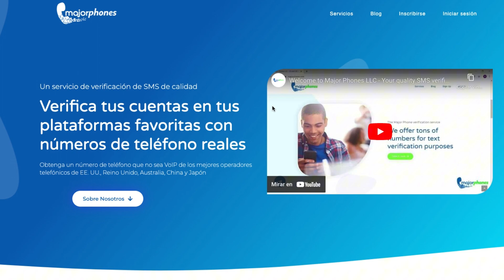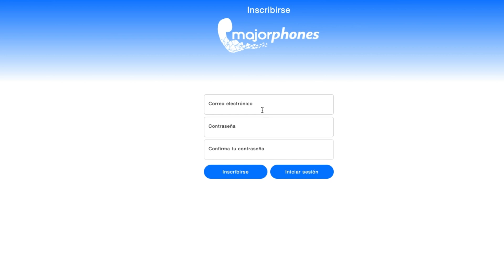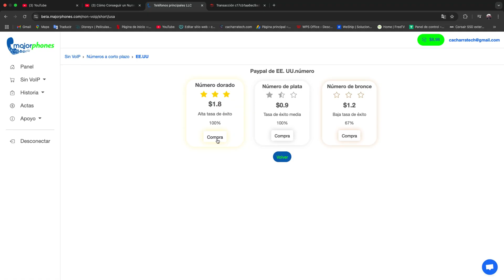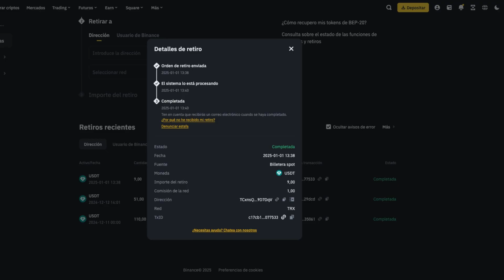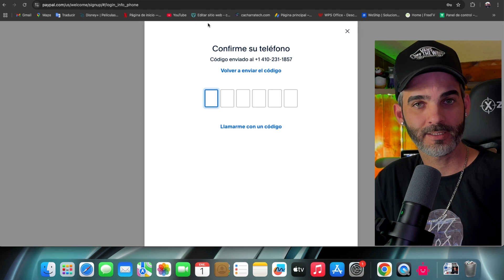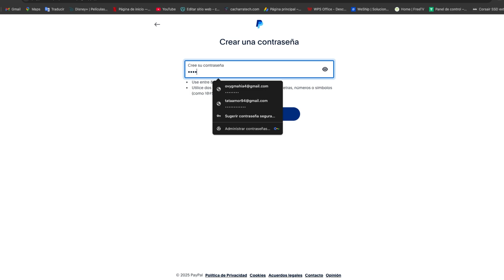🇺🇸📱 Cómo CONSEGUIR un NÚMERO de EEUU para VERIFICAR Cuentas ¡Fácil y Rápido! 🚀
¡No te preocupes! En este video te mostramos 4 métodos súper fáciles para obtener un número de EE. UU .

Enlace de AdGuard VPN
iphone

Usando el código: CACHARRATECH_VPN_80